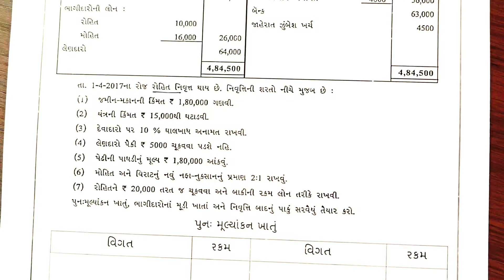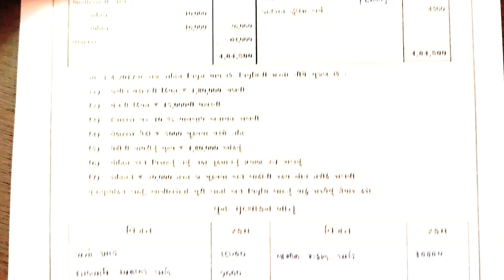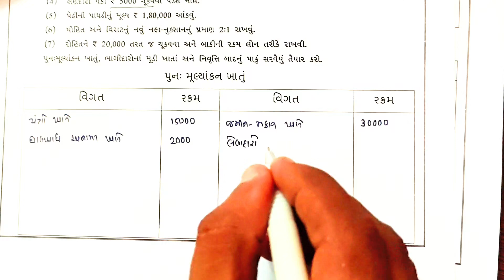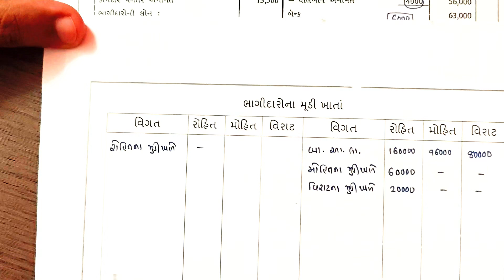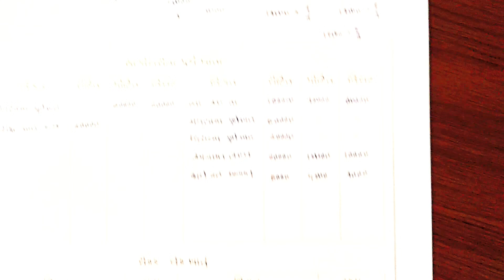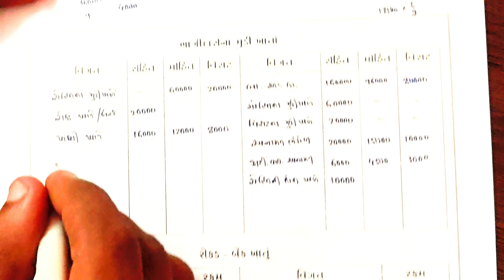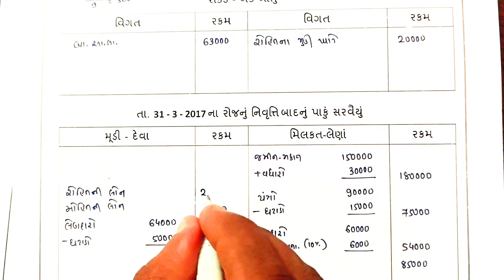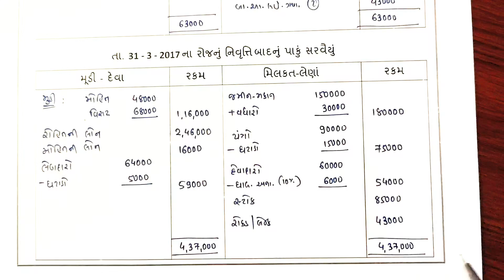STD 12 ACCOUNT PART 1 CH 6 Question 6 | DHORAN 12 ACCOUNT BHAG 1 CH 6 DAKHALA 6 રોહિત મોહિત વિરાટ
STD 12 ACCOUNT PART 1 CH 6 Question 6 | DHORAN 11 ACCOUNT BHAG 1 CH 6 DAKHALA 6 રોહિત મોહિત વિરાટ

STD 12 ACCOUNT PART 1 CH 6 Question 5 | DHORAN 11 ACCOUNT BHAG 1 CH 6 DAKHALA NO 5 ધવલ કમલ અને નવલ

DOWNLOAD APPLICATION

YOURS QUERY

std 12 account ch 6 ભાગીદારી નિવૃત્તિ
std 12 account part 1 ch 6
standard 12 account bhag 1 ch 6
bhagidar ni Nivrutti
standard 12 account
standard 12 account chapter 6
std 12 ncert account textbook
std 12 account chapter 6
std 12 account ch 5ભાગીદારનો પ્રવેશ
std 12 bhagidar no pravesh
ભાગીદારનો પ્રવેશ
nava bhagidar no pravesh
std 12 account ch 6 part 1
class 12 account ch 6 bhag 1
ncert account class 12 ch 6
std 12 account ch 5 bhagidar ni Nivrutti
dhoran 12 account chapter 6